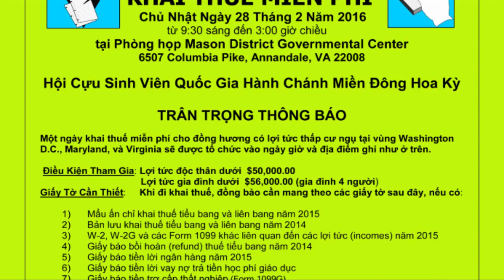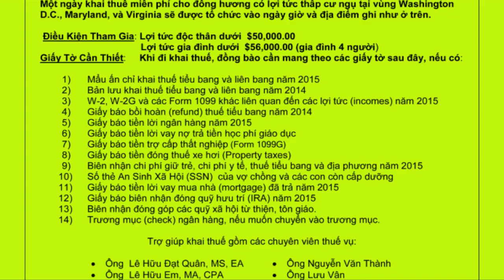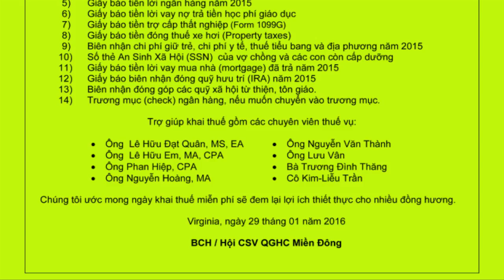Khai Thuê Miên Phi Hoi Quôc Gia Hanh Chanh MDHK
Khai Thuê Miên Phi Hoi Quôc Gia Hanh Chanh MDHK  cho nam 2015